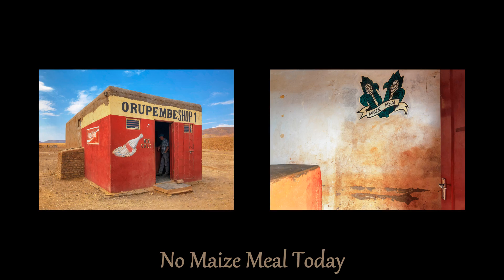The Wilder Side of Namibia